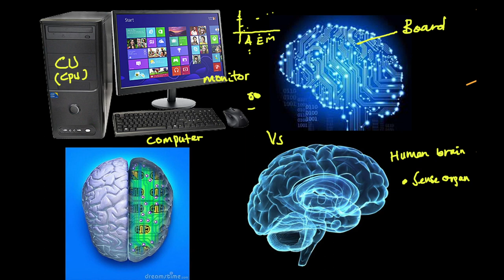የሰው ልጅ አእምሮ እና ኮምፒውተር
Human brain and Computer.